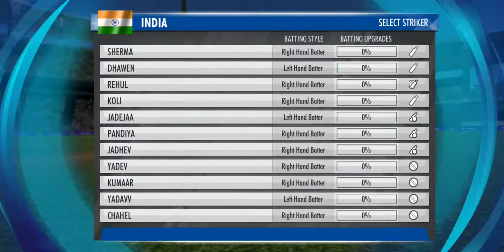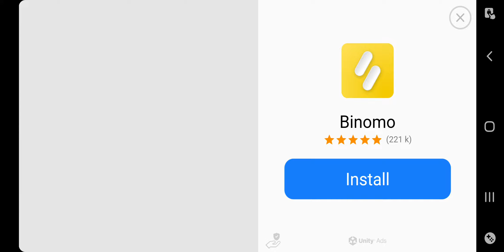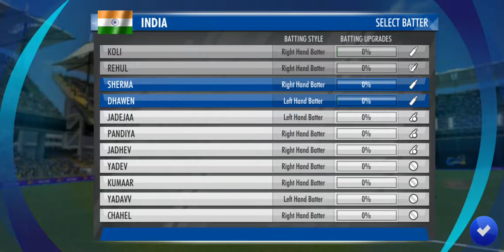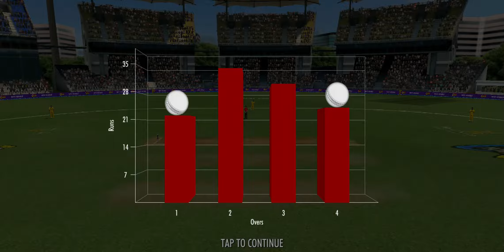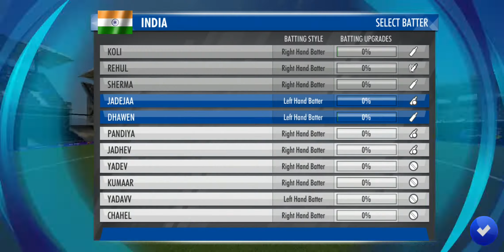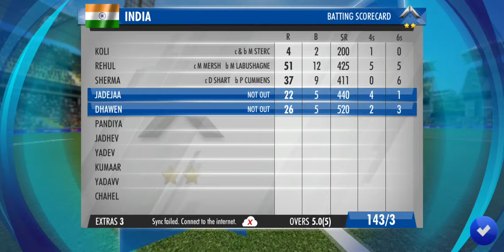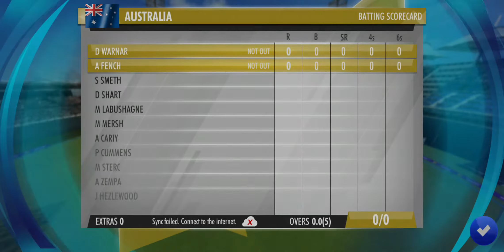wcc3 Batting tricks Wcc3 batting tips 6 ball 6 six